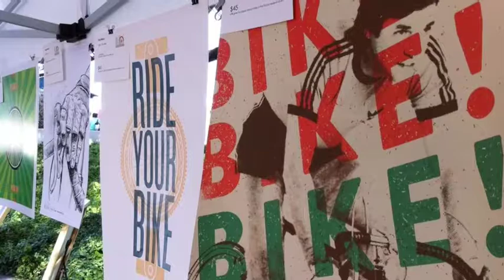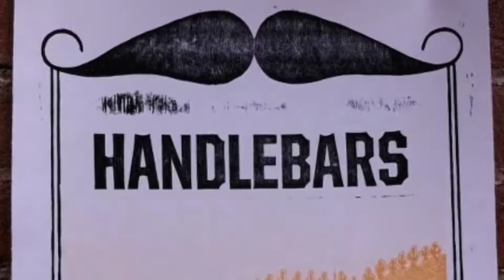The VelociPrint Show 2012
Promo video for Kickstarter, to help...er...Kickstarter The VelociPrint Show 2012. music by Ender the Idle.